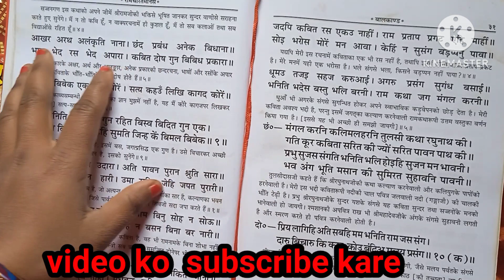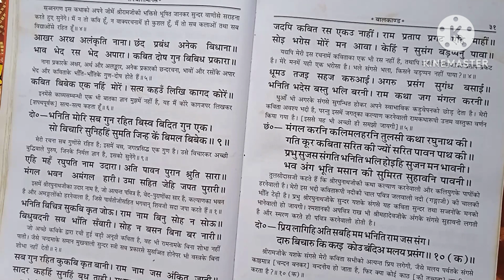#18 🙏रामायण पढ़ने के अच्छे तरीका सीखो ||How to Ramayan reading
🙏रामायण पढ़ने के अच्छे तरीका सीखो ||How to Ramayan reading ||@shiwanikumari12